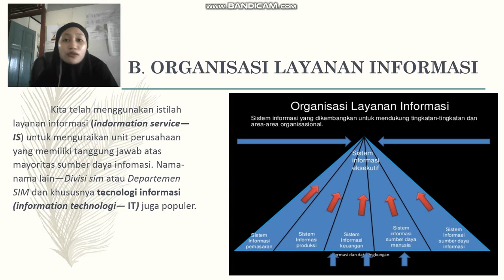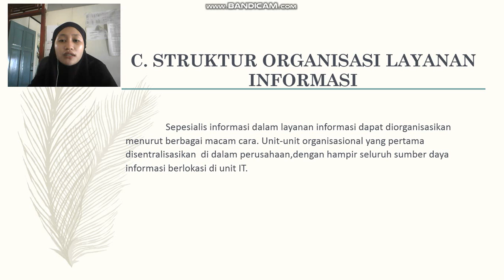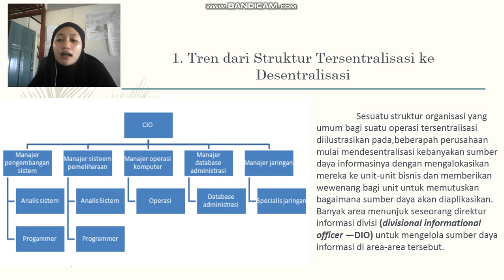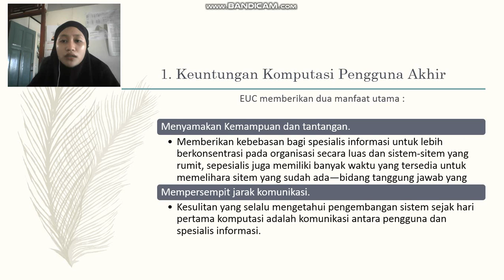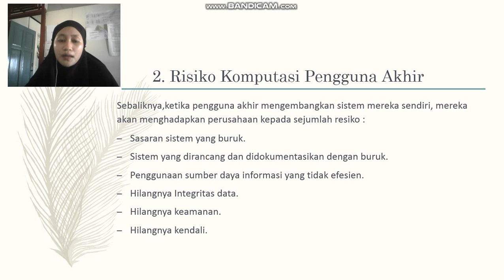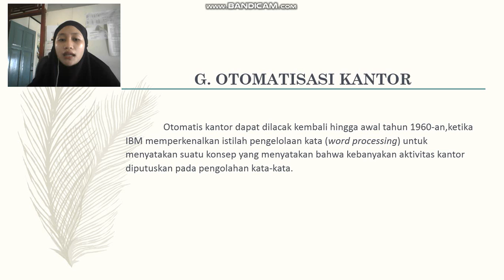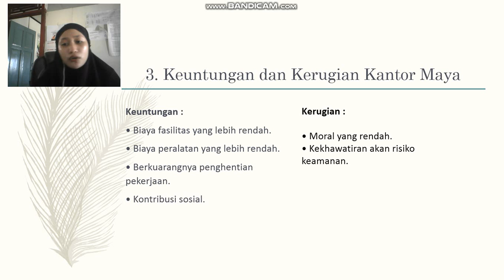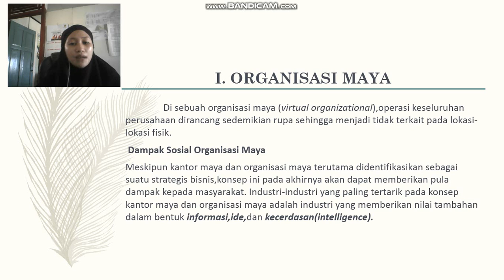BAB 4 PENGGUNA DAN PENGEMBANGAN SISTEM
Nama      : Vina Amalia Safitri
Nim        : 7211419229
Rombel : Akuntansi D 2019

            Sistem   informasi   dikembangkan   dan   digunakan   dalam   organisasi-organisasibisnis.   Area-area   bisnis   dasar   perusahaan   adalah   keuangan,   sumber   daya   manusia,layanan informasi, produksi, dan pemasaran. pesialis informasi sebuah perusahaan terdiri atas analis sistem, administrator basis data,webmaster,  spesialis   jaringan,  programmer,  dan   operator.   Perusahaan  hendaknya   mengelolapengetahuan   yang  diawali  oleh  sumber-sumber  daya  informasinya. Pengetahuan   ini  terdapatdalam sistem,   peranti   lunak,  database, dan pengetahuan  khusus   yang  dimiliki oleh penggunakomputer dan spesialis informasi.Ketika sistem informasi yang pertama dikembangkan oleh spesialis informasi, penggunatidak   diharapkan   (atau   diizinkan)   untuk   melakukan   hal-hal   selain   penyebutkan   kebutuhaninformasi mereka. Ketika tuntutan   pengguna   untuk   mendapat   dukungan  komputer   yang  lebihbesar mengalami lonjakan, para spesialis tidak mampu untuk mengikutinya.Akibatnya, pengguna akhirnya mengembangkan sistem mereka sendiri. Suatu fenomenayang disebut komputasi pengguna akhir. Pengguna-pengguna lainnya mampu melakukan sendirikebanyakan   pekerjaan   pengembangannya   dan   mengandalkan   spesialis   hanya   untuk   jasakonsultasi.   Sebuah   perusahaan   para   penggunanya   mampu   berpartisipasi   dalam   komputasipengguna akhir akan menikmati keunggulan atas perusahaan yang penggunanya tidak mamp